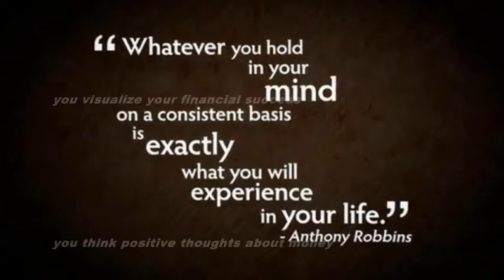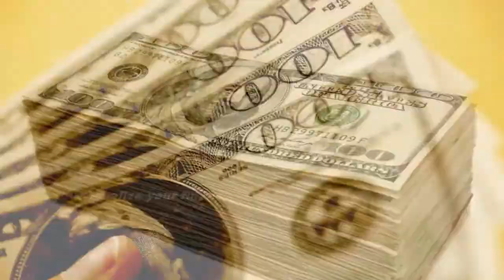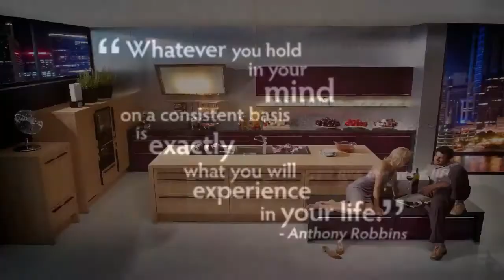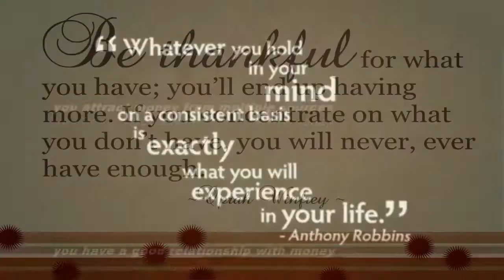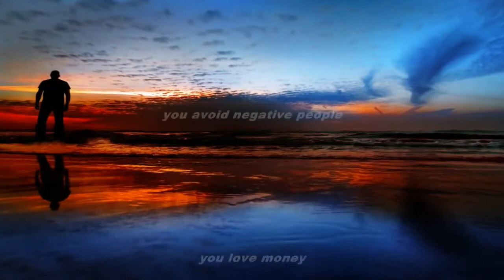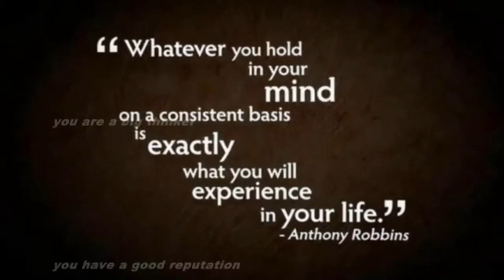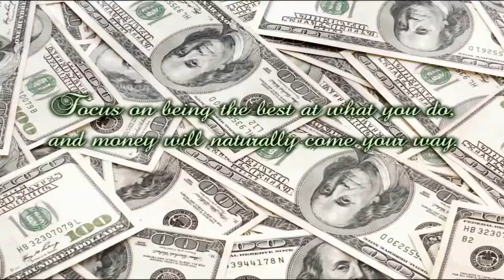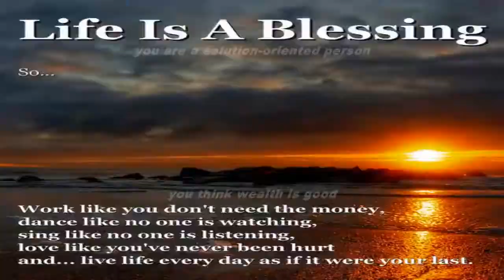Think Like A Wealthy Person Subliminal Affirmations Audio-Visualizatiion